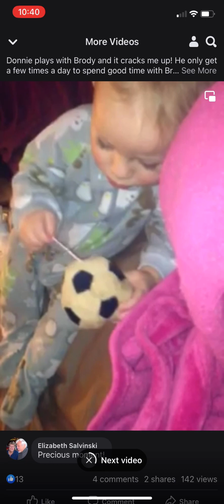Baby bro playing w dad 1/16